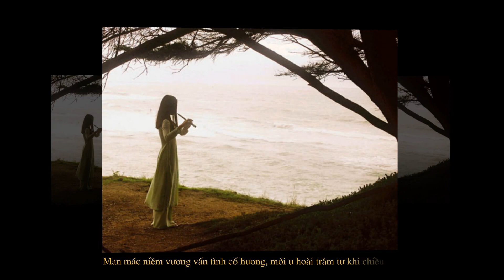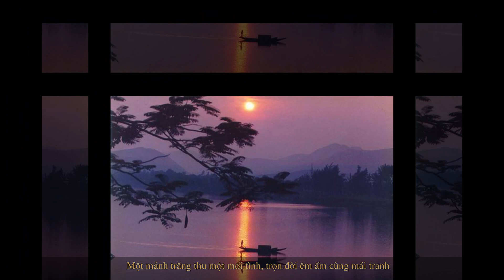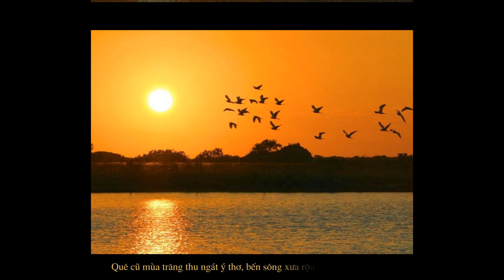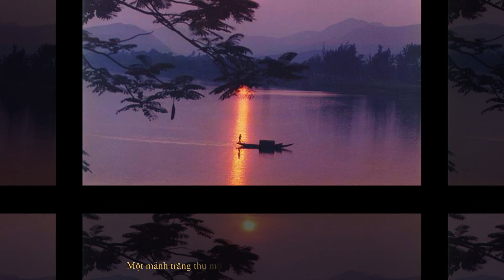Mấy Độ Thu Về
Tác giả: Minh Kỳ & Hoài Linh
Tiếng Hát: Phước Khánh